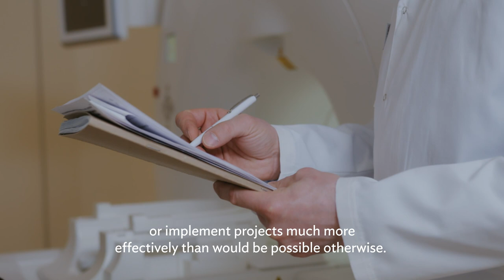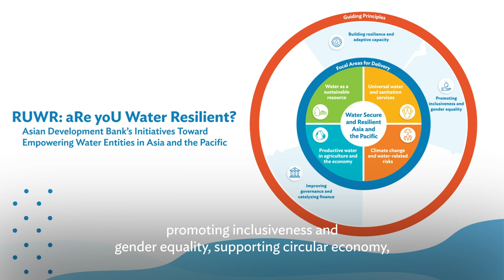Water Financing Partnership Facility: Delivering Water Investments and Changing Lives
The Water Financing Partnership Facility (WFPF) was established in November 2006 to support ADB’s Water Program 2006–2020. The program aimed to boost investment in the water sector in Asia and the Pacific, accelerate policy and institutional reforms, and build the capacity of water sector organizations. WFPF consists of three trust funds: (i) Multidonor Trust Fund with contributions from the governments of Austria, and Spain, (ii) Netherlands Trust Fund, and (iii) Sanitation Financing Partnership Trust Fund with contributions from the Bill & Melinda Gates Foundation.

Through the WFPF, ADB has been able to deliver more water investments with high development impact and demonstration value, improve governance, and strengthen the capacity of water institutions in the region. To date, WFPF's contributions have supported 113 ADB investment projects in 20 countries, with a cumulative $9.45 billion in water investments benefiting an expected 122.1 million people.

WFPF has directly contributed to expanding access to improved water and sanitation services, improving the management of water resources, promoting gender equality, contributing to environmental sustainability and reduced flood risk, building climate change resilience, and promoting greater food security.